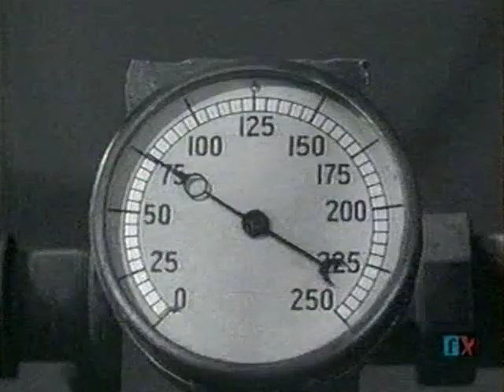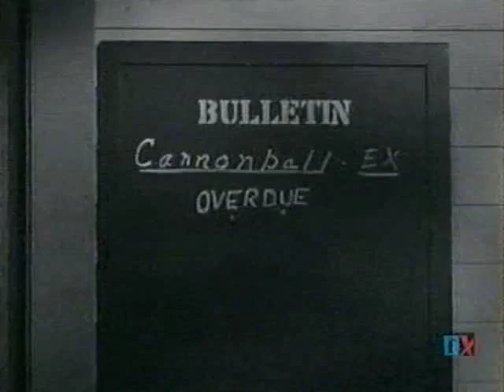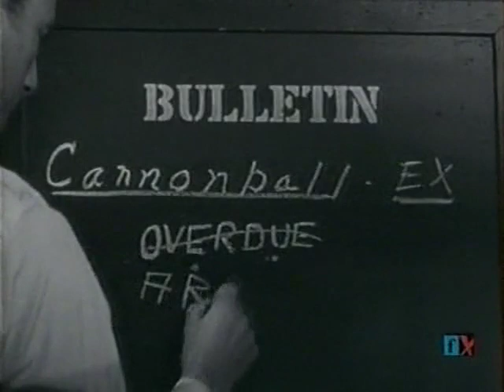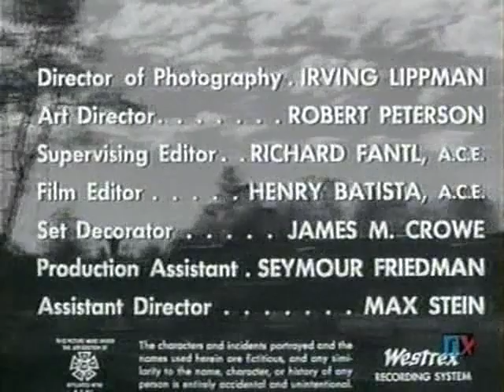Casey Jones S01E04 The Gunslinger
The Gunslinger